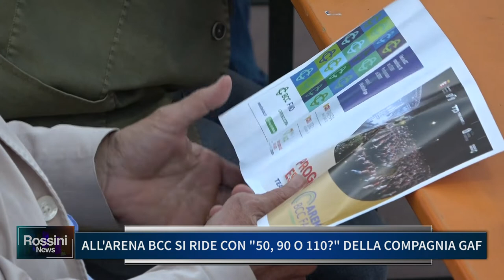ALL' ARENA BCC SI RIDE CON "50,90 O 110" DELLA COMPAGNIA GAF